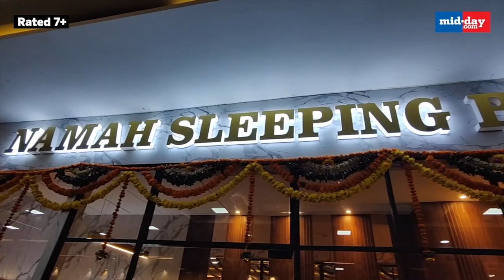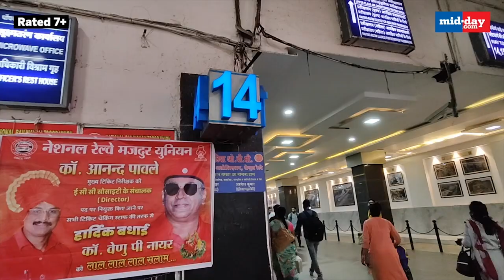Tour Of Mumbai CSMT Pod Hotel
A pod hotel has opened at Mumbai’s CSMT station for long-distance passengers. This is the second such hotel at a city railway station after the first one at MumbaiCentral station was a hit with passengers. With single pods for backpackers, double for couples and larger ones for families, the pod hotel has all possible amenities but is yet to get a Wifi facility.